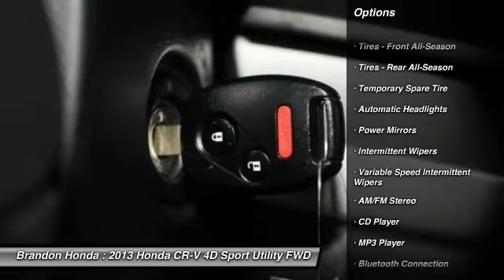2013 Honda CR-V Tampa FL DL014795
2013 Honda CR-V LX - $17800

Brandon Honda
9209 East Adamo

10 YR/100K WARRANTY, **CARFAX ONE OWNER**, **CLEAN CARFAX**, This Is A Brandon Honda Original !!, And **CARFAX PLUS + RATING** Worth $390 More Than Retail Book Value. This vehicle is a Brandon Honda Certified Used Car. It comes with our exclusive Brandon Honda 10 Year/100,000-mile powertrain warranty. Unlike other car dealers, Brandon Honda's coverage starts from the date of purchase and the actual miles that are on the odometer.Example: purchase a 7-year-old Certified Car today with 70,000 miles, and you are covered up to 170,000 miles or 10 years from today. You'll be hard pressed to find a better SUV than this handsome 2013 Honda CR-V. This superb Honda is one of the most sought after used vehicles on the market because it NEVER lets owners down. Car And Driver credits CR-V with a well-isolated interior and great seats.What are you waiting for? Brandon Honda was named Dealer Raters 2013, 2014 and 2015 Florida Dealer of the Year and have an A+ rating at BBB. Honda quality and impeccable customer services have propelled our rocket growth. You get our exclusive Brandon Honda Promise, $1,000 price protection, low interest rates, and true zero down financing and leasing. Open 7 days/week for your convenience.